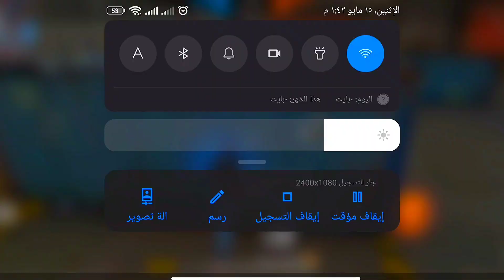فري فاير جيم بلاي كامل - اتهموني بالهكر 👾 Xiaomi Redmi note 9s 📱 Free Fire gameplay 🔥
فري فاير جيم بلاي كامل في مود الذئب الوحيد فقط هيدشوت باستخدام هاتف شاومي نوت 9 اس
Free Fire C Playme in Mod Mod Wolf Only Hedshot Using Shawmi Note 9 S
free fire redmi note 9s,
free fire redmi note 9s settings,
setting redmi note 9s free fire 2022,
redmi note 9 3 ram 64gb free fire,
3 finger custom hud free fire redmi note 9,
redmi note 9 32gb free fire,
redmi note 9 free fire 3 finger setting,
redmi note 9 3gb ram free fire,
configuración para xiaomi redmi note 9s free fire 2022,
configuración para xiaomi redmi note 9s free fire 2023,
2 finger custom hud free fire redmi note 9,
redmi note 9 free fire gameplay 2022,
redmi note 9 free fire setting 2023,
custom hud free fire 3 dedos xiaomi redmi note 9,
hud 3 dedos free fire redmi note 9,
free fire redmi note 9 2022,
redmi note 9 128 gb 4 ram free fire,
redmi note 9s vs redmi note 8 pro free fire,
redmi note 9 pro free fire dpi 800,
xiaomi redmi note 9 64gb free fire,
xiaomi redmi note 9 64gb 3gb ram free fire,
redmi note 9 64gb free fire,
xiaomi redmi note 9 64gb 4gb ram free fire,
dpi settings free fire 4gb ram redmi note 9,
redmi note 9 4gb 64gb free fire gameplay,
best dpi for free fire 4gb ram redmi note 9,
redmi note 9 4 64 free fire test,
redmi note 9 4gb ram free fire gameplay,
redmi note 9 pro 4 64 free fire gameplay,
redmi note 9 6gb ram 128gb free fire test,
xiaomi redmi note 9s vs redmi note 10s free fire,
xiaomi redmi note 9s 128gb 6gb ram free fire,
redmi note 9s 128gb 6gb ram free fire,
redmi note 10s vs redmi note 9s free fire,
redmi note 9s miui 14 free fire,
redmi note 9 pro 6 128 free fire test,
xiaomi redmi note 9 128gb 4gb ram free fire,
redmi note 9 active 6gb 128gb free fire,
xiaomi redmi note 9 128gb 6gb ram free fire,
free fire redmi note 9 hassasiyet ayarları,
redmi note 9 6 128 free fire test,
1440 dpi free fire redmi note 9,
redmi note 9s vs redmi note 9 pro free fire
free fire iphone,
free fire iphone 6s,
free fire iphone 6s plus,
502 bad gateway free fire iphone,
4 dedos free fire iphone 8 plus,
4x4 free fire iphone,
hud 4 dedos free fire iphone 8 plus,
khebra free fire
خبره